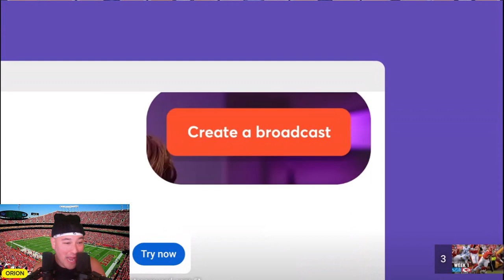Lions vs Chiefs Highlights and Reaction I NFL 2023 Week 1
30k Mission ! Sports fans all over join us ! Fanatic takeover !